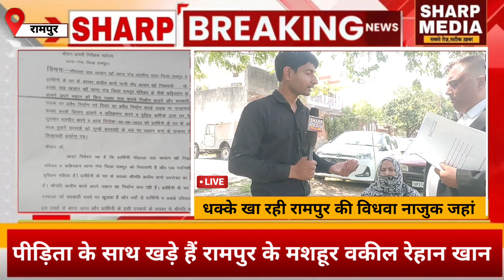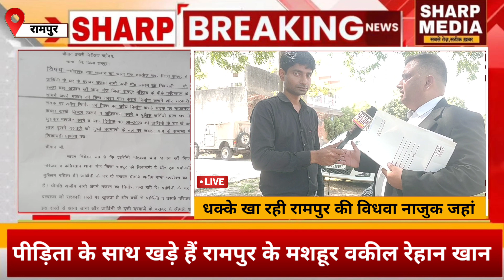Rampur: विधवा के घर का दरवाजा ईटों से चुन दिया गया, इंसाफ के लिए अधिकारियों के काट रही चक्कर।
Sharp Media [2012] में इमरान अली द्वारा स्थापित एक प्रमुख समाचार एजेंसी है। लखनऊ, उत्तर प्रदेश, भारत में स्थित, हम अपने दर्शकों को सबसे तेज़ और सबसे सटीक समाचार देने के लिए समर्पित हैं।

पूरे भारत के पत्रकारों के व्यापक नेटवर्क के साथ, हम विभिन्न समाचार चैनलों, समाचार पत्रों और ऑनलाइन प्लेटफार्मों पर तेज़ और सबसे विश्वसनीय समाचार प्रदान करते हैं।

Sharp Media में, हम सटीकता और नैतिक रिपोर्टिंग को प्राथमिकता देते हैं। गुणवत्ता से समझौता किए बिना तुरंत समाचार देने की हमारी प्रतिबद्धता हमें सबसे अलग करती है। हमें अपनी उपलब्धियों पर गर्व है, जिसमें 12k+ से अधिक ग्राहकों और 1M+ बार देखे गए YouTube चैनल शामिल हैं।

तेज़ और सटीक ख़बरों के लिए Sharp Media को अपने विश्वसनीय स्रोत के रूप में चुनने के लिए धन्यवाद। हमारे साथ सूचित रहें!